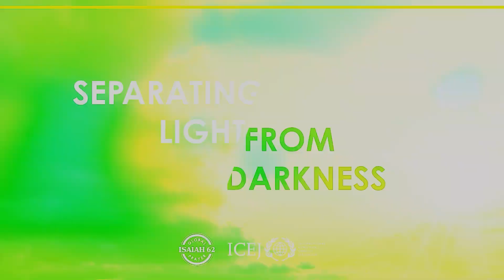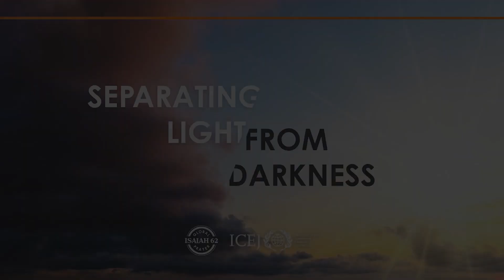EP36 | Separating Light From Darkness - Episode 36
YOU CAN HELP ISRAEL:

ADVOCATE [ Learn and Share ]
Events/News